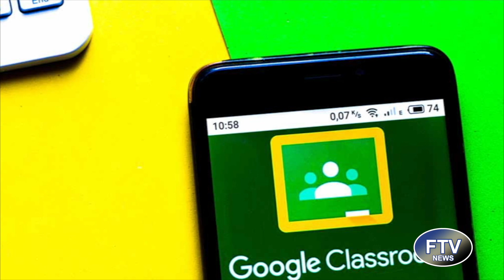FTV 2 22 22